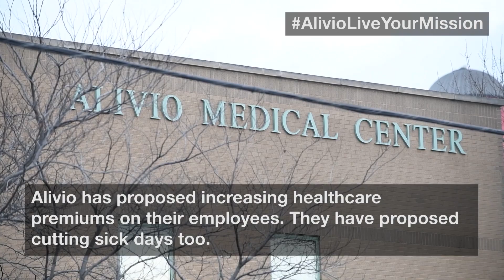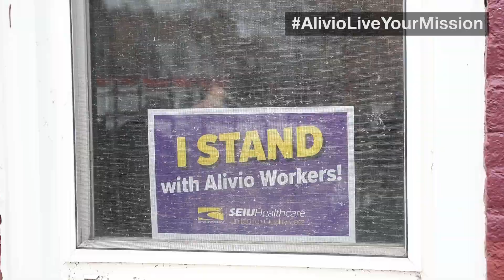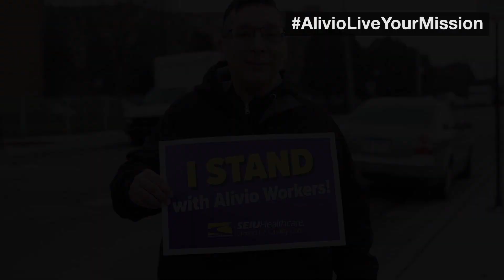Pilsen Community Asks Alivio to Live Its Mission